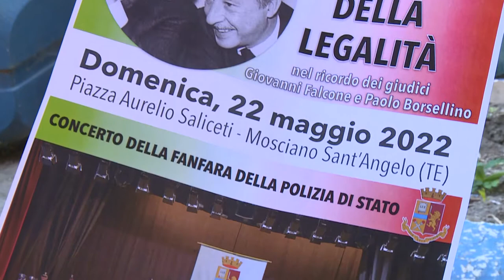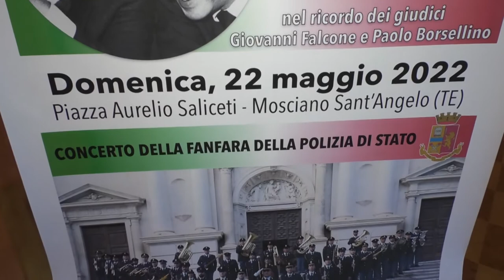Mosciano, domenica la Giornata della Legalità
Una giornata in ricordo dei giudici Falcone e Borsellino a trent’anni dalla loro scomparsa. A Mosciano Sant’Angelo domenica dedicata a convegni legati al tema della legalità e la presenza anche della fanfara della polizia di Stato